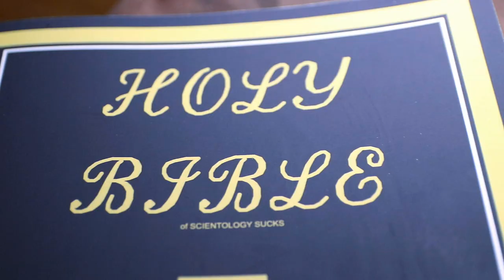He's Making His Own Church!! "Scientology Sucks"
So Ben is in the process of making his own church. This is the well thought out book he has. The church he wants to create involves drinking alcohol, hating Scientology, and partying. Would you join?

- He's Making His Own Church!! "Scientology Sucks" - Victor Win